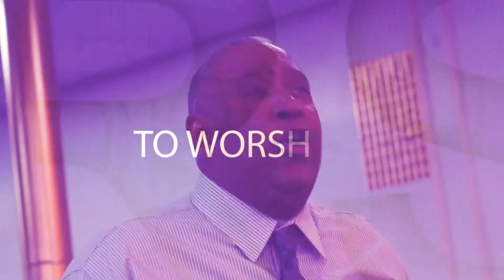Harvest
Join our LiveStream here on Facebook on Sunday's @ 11:00am EDT to Experience Brotherly Love at Fisherman of Church!